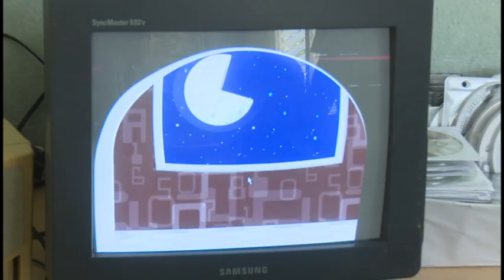El sector educacional en territorio boyarribense, obtiene resultados destacados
La red educacional en el municipio de Buey Arriba, consolida su quehacer en aras de asegurar la formación docente de los más de 5 mil 500 estudiantes que cursan las diferentes enseñanzas.